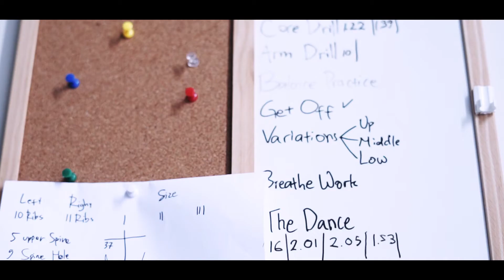Hand Painted Denim Jacket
This jacket combines a lighter-weight denim and an inner quilt lining to give you extra comfort and sufficient warmth. With an oversize fit and soldier cut, this jacket is also complemented with two chest pockets, two waist pockets, and three additional inner pockets which makes it edgy yet functional. Using this soldier jacket, you’re ready to march on and tackle everything life throws at you.

the paintings are 100% hand-painted by our team’s professional artisans, making each jacket unique for its owner. Similar to our signature denim jacket, this one has many functional inner and outer pockets and combines light-weight denim and an inner quilt lining to give you extra comfort. With an oversize fit, distress details, and the design